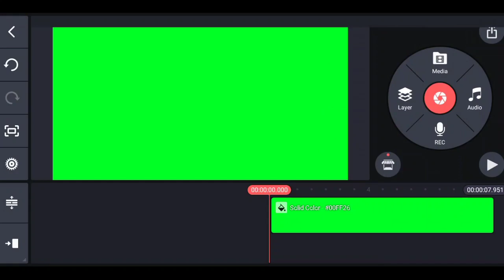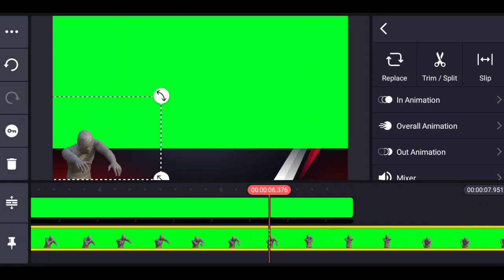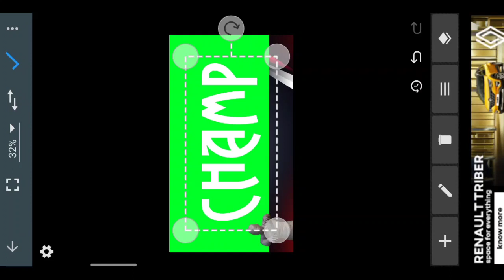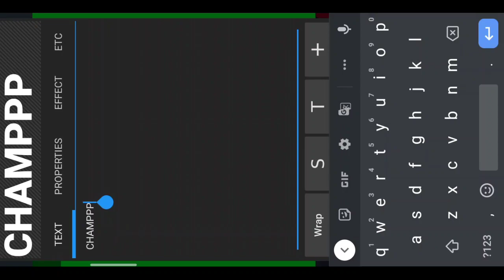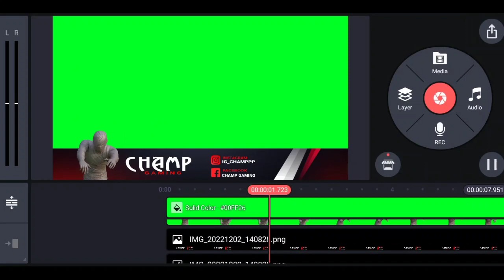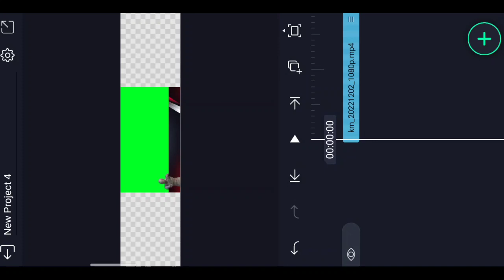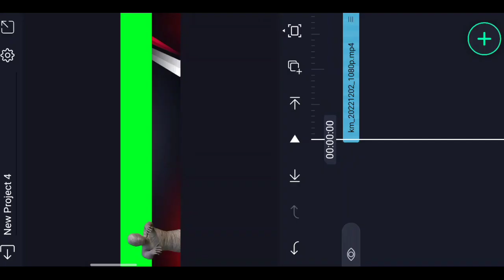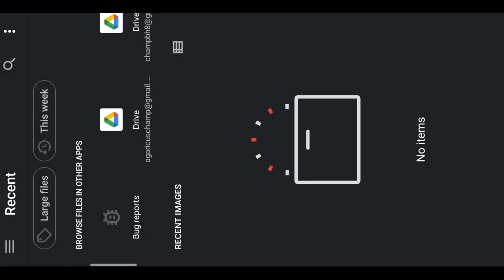How to make animated overlay for turnip in mobile || how to add animated overlay in turnip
Animated Overlay for Live stream for free

How to add animated overlay. Turnip animated Overlay. Turnip live streaming overlay, turnip custom overlay, turnip.

Contact on Discord or Instagram

GPay: champbh8@oksbi